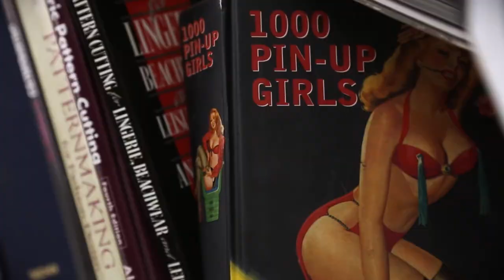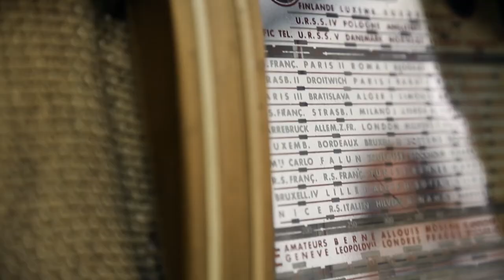Sabine de Brumes *CHRYSALIDE* Making-of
Behind the scenes: Chrysalide Collection (SS15)